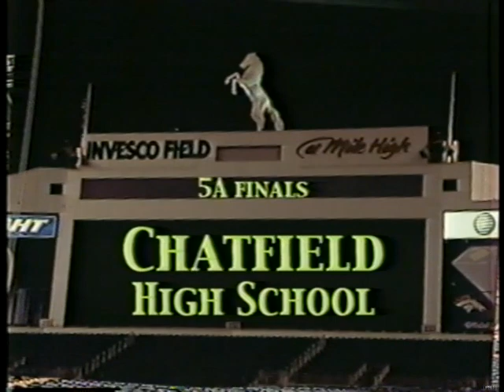Chatfield High School Marching Band 2001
The 2001 Colorado State Marching Band competition class 5A finals at Mile High Stadium in Denver. Chatfield High School is located in unincorporated Littleton, Colorado.